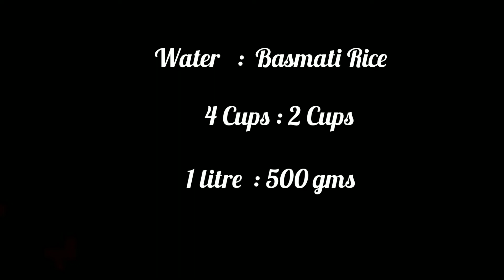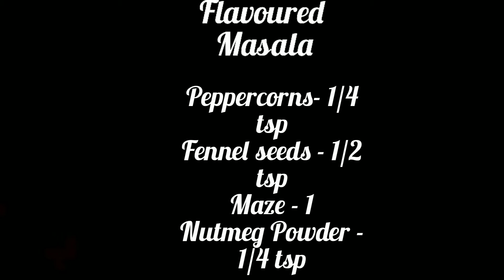சிக்கன் தம் பிரியாணி / Restaurant style chicken dum briyani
This recipe of Chicken dum Briyani is a delicious way of cooking in a restaurant style . It has a unique taste as it comes with flavoured briyani masala .

Ingredients

Star Annise-1
Bay leaves-2
Cardamom -3

Masala paste

Tomato (medium )-2
Garlic - 4

Grinded Masala

Onions ( medium)-3
Cumins - 1/2 tbsp
Yellow food colour - 1 tsp
Red Food Colour - 1 tsp

1.Pour 1 litre water ,add 3 green chillies, cardamom, cinnamon,star annise,bay leaf , vinegar,ghee and salt. Boil the water .
2. Add Basmati Rice and cook until 3/4 th done for 8-10 mins.Drain the water once cooked and keep aside.
3.Grind the ingredients under masala paste .
4.Coarse grind the ingredients under flavoured masala.
6. Heat 1/4 Cup of oil in a pan ,saute 2 onions to golden colour.
7.Add cumins seed and 1 onion and saute until its translucent.
8.Add the grounded paste to it with masalas ( chilli Powder , coriander powder, garam masala, tumeric powder) and mix very well.
9.To it pour curd and give a gentle mix.
10.Now add the chicken pieces to it and give a good mix until the chicken is coated well .
11.Let the children sit for 15 to 20 mins at medium flame. The gravy must not be too watery.
12.Remove the cooked chicken pieces in a separate bowl.
13.Add a layer of cooked rice on top of the on high remaining gravy .Over it add some fried onions, coriander leaves,mint leaves , ghee and flavoured briyani Masala.
14.Top the layer with chicken pieces and gravy .
15.Add the next layer of rice .Top with fried onions ,mint leaves , coriander leaves and flavoured masala.
16.Add the final layer of rice .
17.Mix the red and yellow food colour with 3 tbsp of water each in separate bowl and add to the top layer of rice.
18.Heat a tawa on high flame for 15 mins .Place the briyani pot on top of it ,close the lid and dum cook for 15 mins on low flame.
19.Serve hot and enjoy your dum chicken briyani.